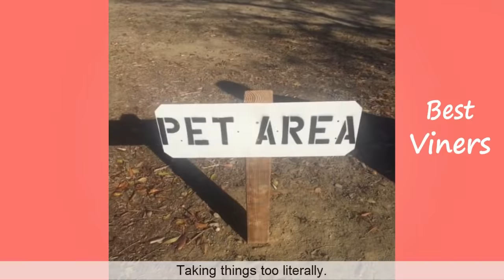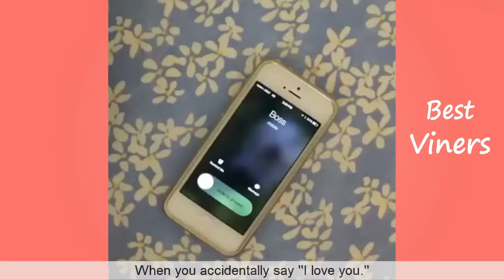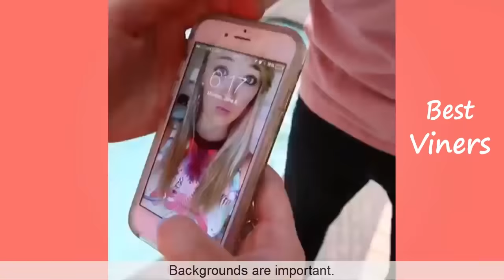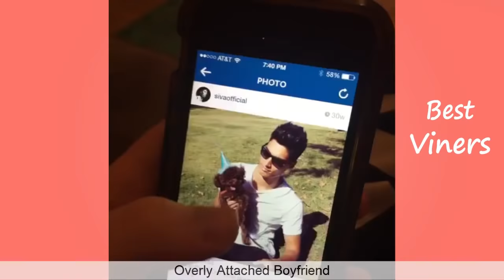Funny Meghan McCarthy Vines & Instagram Videos - Best Viners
BEST of Meghan McCarthy Vines 2019 w/ Titles